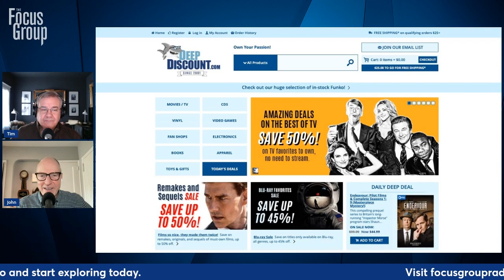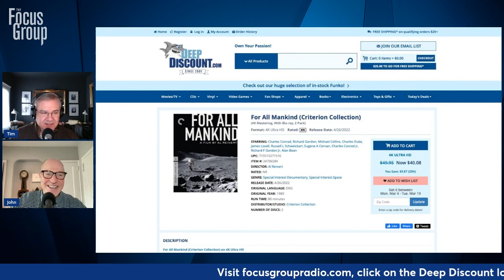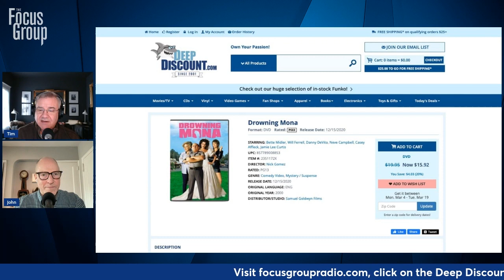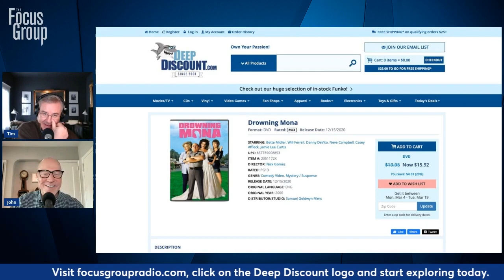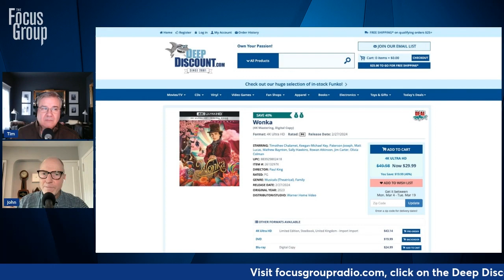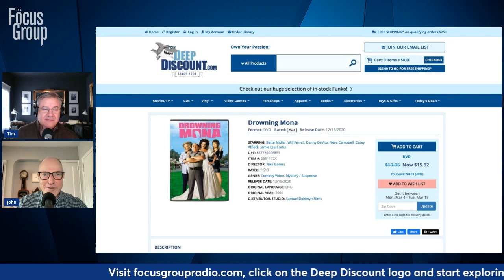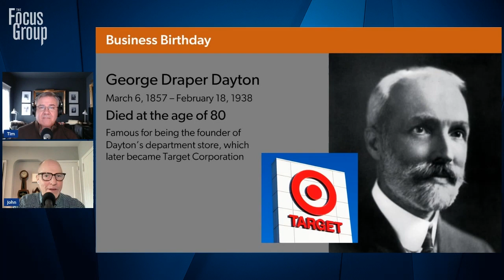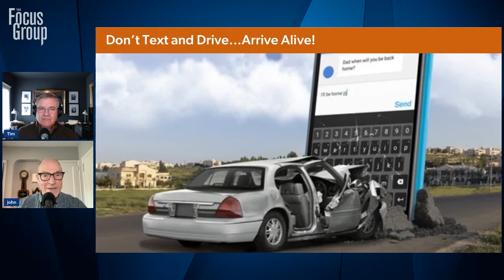Bud Light Marketing Gaffe Lingers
03.05.24 | Shop Talk looks at the financial cost that the Bud Light Boycott has had on the holding company InBev. But first, Caught My Eye features an Irish woman who claimed a back injury, but gets caught by the insurance company winning a Christmas Tree Throw. Also, an Ohio State University student gets caught peeing on a PRIDE Flag on private property. He returned a few days later to apologize, but the family is moving forward with multiple charges. George Draper Dayton founder of Dayton’s and what became Target Department stores is our Business Birthday.

Bud Light Marketing Gaffe Lingers: 36:18